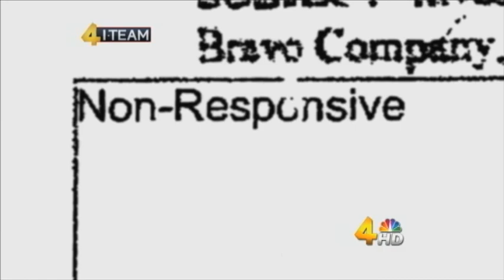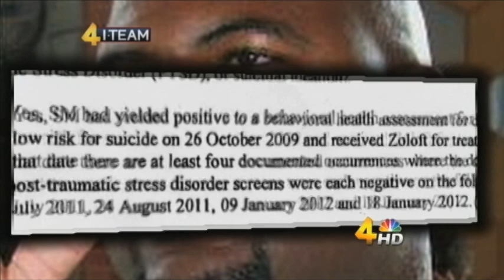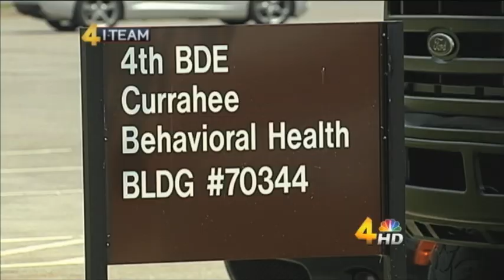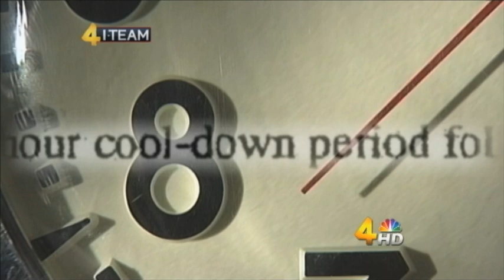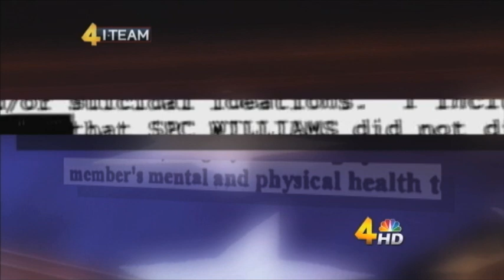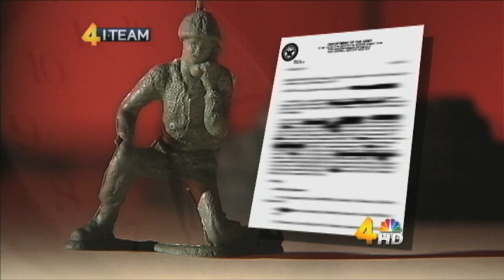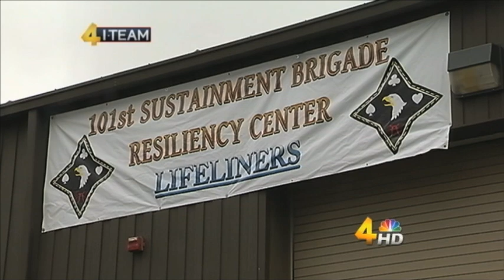Keeping The Promise